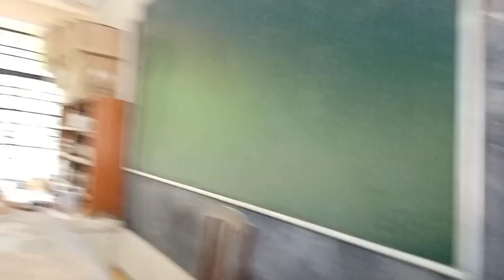Teachers day dance BTS | vlog | sjs| St. James' School| Binnaguri